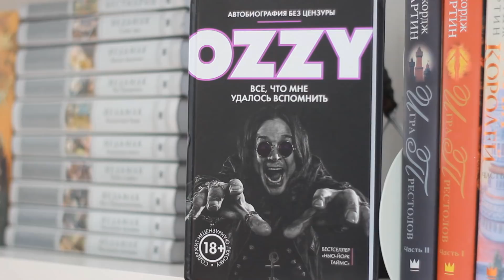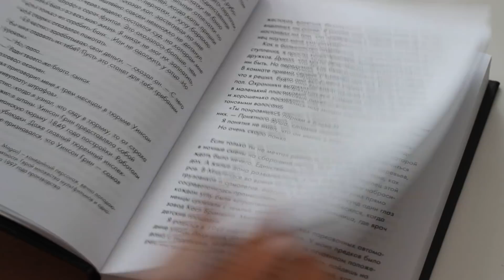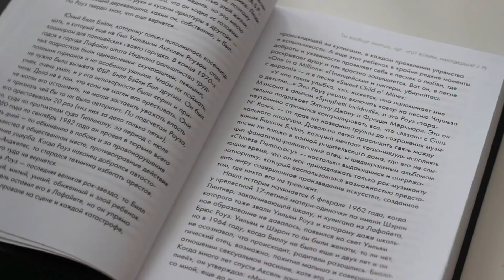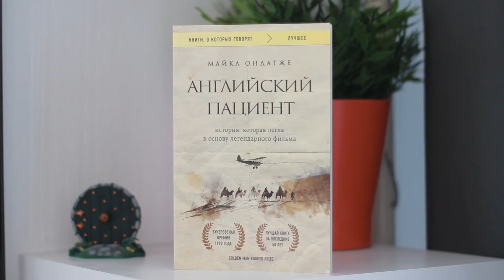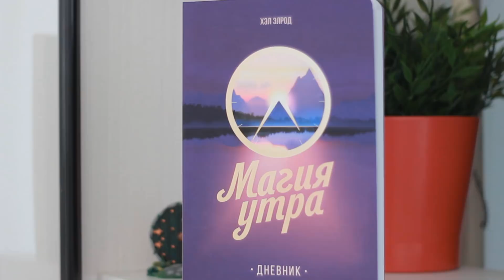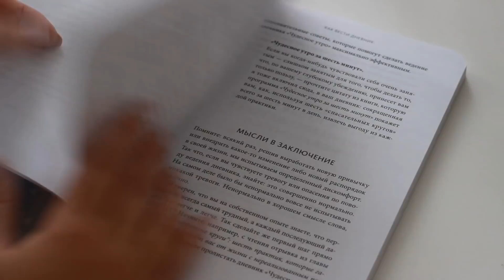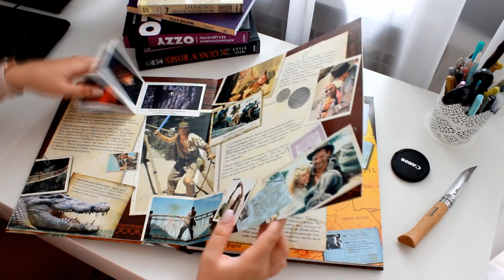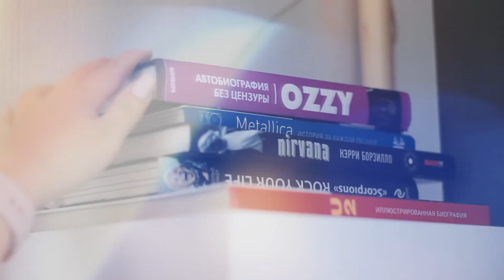РАСПАКОВКА / КНИЖНЫЕ ПОКУПКИ 🛍🎉 unboxing BOOK24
Найти книги на book24

Оззи. Автобиография без цензуры

Уолл М. Последние гиганты. Полная история Guns N' Roses

Майкл Ондатже. Английский пациент

Хэл Элрод. Магия утра. Дневник

МУЗЫКА
Guns N' Roses - Sweet Child O'Mine (-)
Slash feat. Myles Kennedy - Sweet Child O' Mine